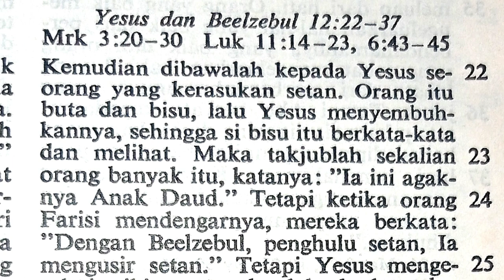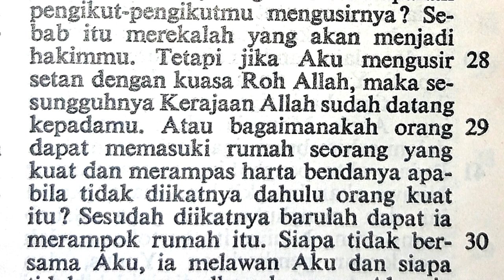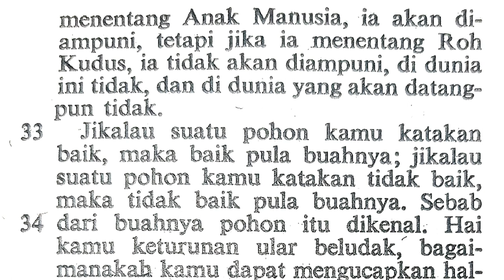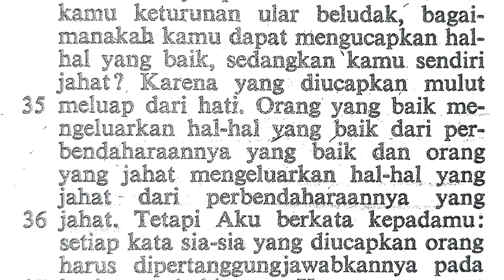Matius 12:22-37 Yesus dan Beelzebul | Mat12:22-37 | Perjanjian Baru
Yesus dan Beelzebul | Matius 12:22-37 | Perjanjian Baru

Terima kasih.